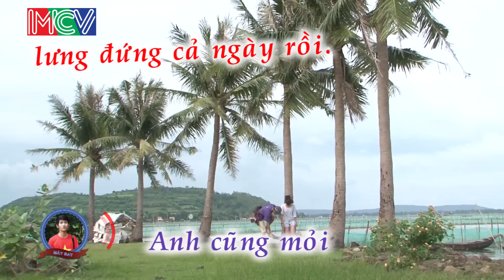Gió lay mặt đầm | LOVEBUS | Năm 6 | Tập 283 | 290414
Lovebus - Hành trình kết nối những trái tim - Tập: 283
“Hành trình kết nối những trái tim” bắt đầu với bảy bạn thanh niên trẻ độc thân, họ đang trên đường tìm kiếm một nửa còn lại của chính mình. Bảy bạn trẻ này sẽ cùng nhau du hành qua khắp 63 tỉnh, thành của Việt Nam (và dự kiến mở rộng ra toàn vùng Đông Nam Á), cùng chia sẻ những niềm vui để từ đó phát hiện ra tình cảm người bạn khác giới trong đoàn. Chuyến hành trình còn mang ý nghĩa cao đẹp khi 7 thành viên phải tham gia vào hoạt động từ thiện và tìm hiểu văn hoá bản xứ.